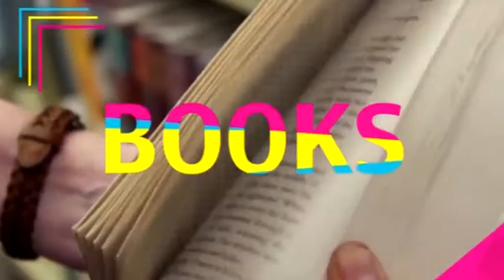Musa Tv n. 42 del 17 ottobre 2018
Carlo Carrà a Palazzo Reale; Alessandro Preziosi protagonista di “Nessuno come noi”; “Alters”, doppia personalità nel romanzo d’esordio di Corbo; Pietro Sermonti è “Uno di famiglia”